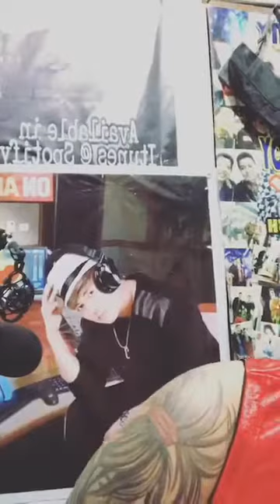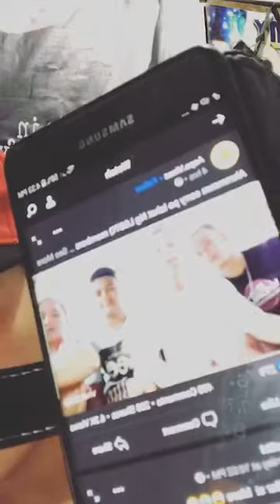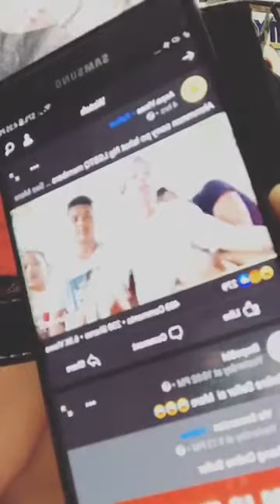ASPO.VINES YOUR SORRY GUYS IS ACCEPTED PEACE BRO✌😉